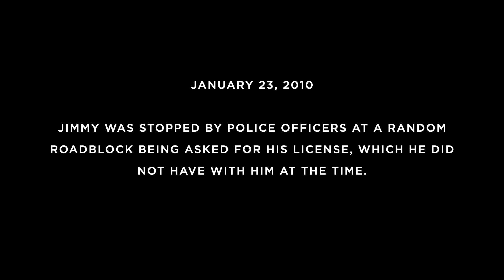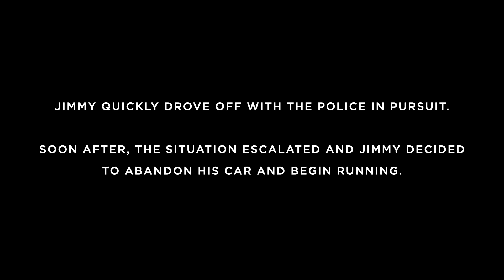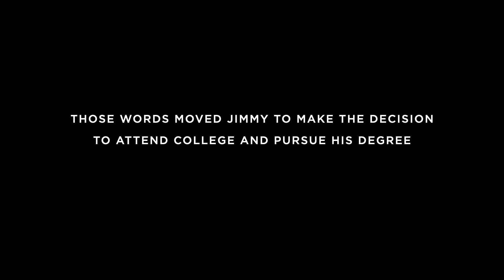Second Chances: A Staff Testimonial – Jimmy. [Video Credit: Church of the City]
TW: This video discusses suicide.
We were honored to join Church of the City as a missional partner for their "For the City" series. During this conversations around mental and emotional wellness, Jimmy was able to share his story. We're grateful to Church of the City for bringing these conversations to the forefront, and Jimmy's leadership and bravery are unparalleled.